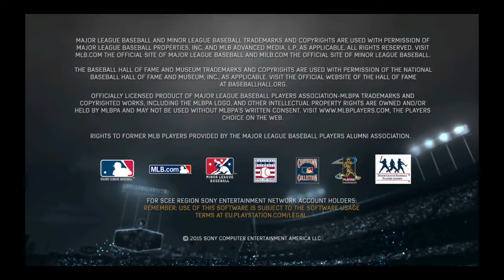Homeruns all night long